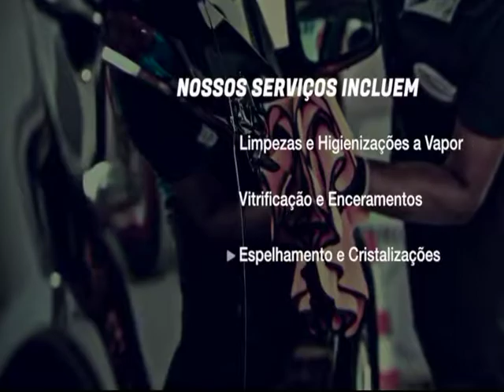Macaé Em Foco! 377 21 12 17